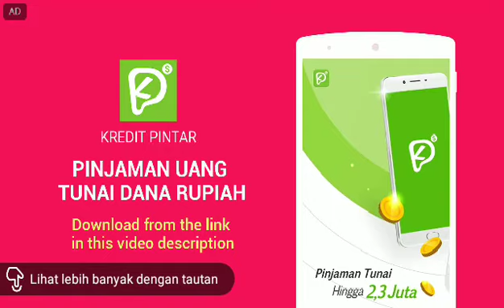TAMPILAN TUNGGANGAN ROSSI UNTUK MOTOGP 2019 (OFFICIAL VIDEO)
Monster Energy Yamaha MotoGP Team telah resmi
memperkenalkan livery warna baru untuk musim balap 2019
di Four Seasons Hotel Jakarta, Indonesia. ✊
Mengangkat tema BeastModeOn, peluncuran tim baru
tersebut sekaligus menjadi pertanda adanya kesepakatan
kesamaan visi sebelum menghadapi tes pramusim IRTA MotoGP 2019 di Sepang, Malaysia, yang akan berlangsung
dalam waktu dekat

Belum akhir bulan tapi uang sudah menipis? Butuh pinjaman uang cepat karena tiba-tiba ada kebutuhan mendesak? Ingin mengajukan pinjaman tanpa agunan ke bank tapi proses ribet. Mau mengajukan pinjaman online dari fintech penyedia kredit cepat, takut data dibocorin?Jangan panik dan khawatir!
Ucapkan selamat tinggal padaproses pinjam uang ribet, katakan Halo pada Kredit Pintar!